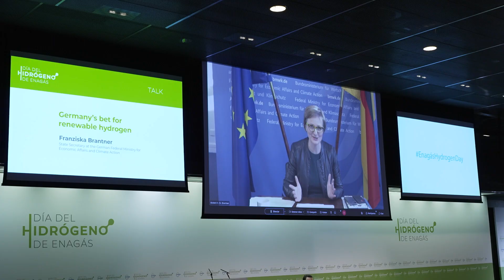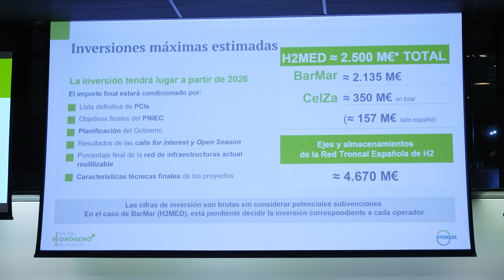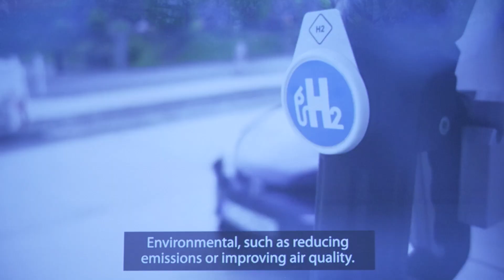Resumen del Día del Hidrógeno | Enagás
En este vídeo elaborado por Europa Press se puede ver un resumen de EnagásDíadelHidrógeno, una jornada organizada por Enagás el 19 de enero en la que diferentes expertos y actores del sector energético nacional e internacional debatieron sobre las oportunidades y retos que plantea el HidrógenoRenovable en España.